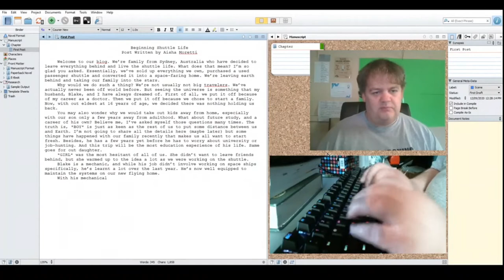Game Save 2021 - Supporting St. Judes Children's Research Hospital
This year I'm raising money for St. Jude's Children's Research Hospital through the charity even Game Save 2021.

Live Event will be help on:
AEDT Sat 13th Nov 9:00 AM to 5:00 PM
USA EST Fri 12th Nov 5:00 PM to 1:00 AM
USA PST Fri 12th Nov 2:00 PM to 10:00 PM